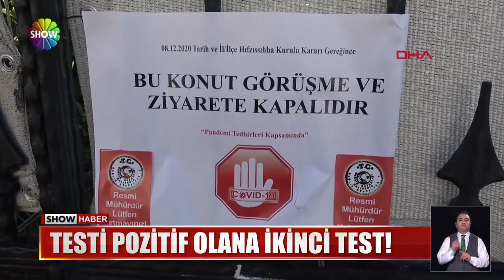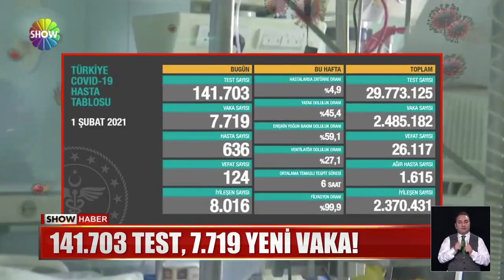Testi pozitif olana ikinci test!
KORONAVİRÜS VAKALARINDAKİ ARTIŞ EĞİLİMİ SAĞLIK BAKANLIĞI'NI HAREKETE GEÇİRDİ. TESTİ POZİTİF ÇIKANLARA BUNDAN BÖYLE İKİNCİ BİR TEST DAHA YAPILACAK. "VAKA ARTIŞLARDAN MUTASYON MU SORUMLU?" SORUSUNA YANIT ARANACAK.